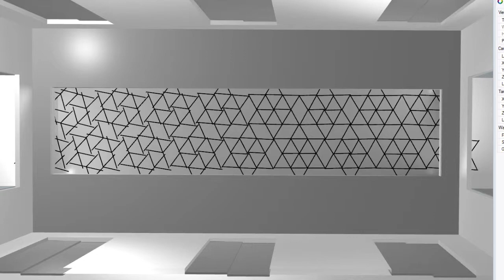Sculpture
Sculpture concept